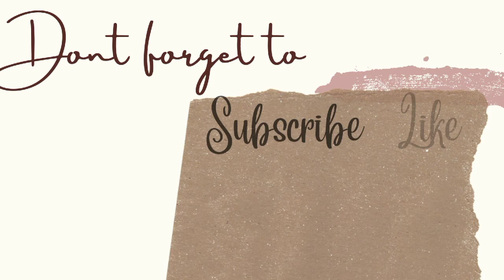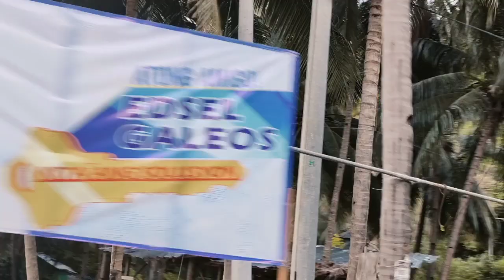Whaleshark viewing Part 1 | raissa bb